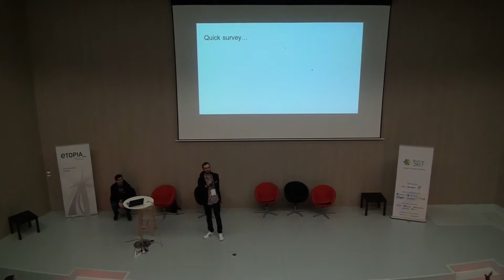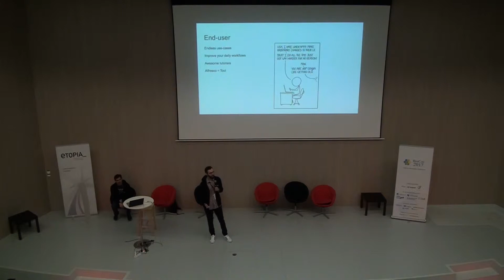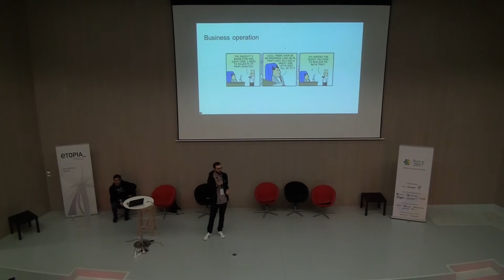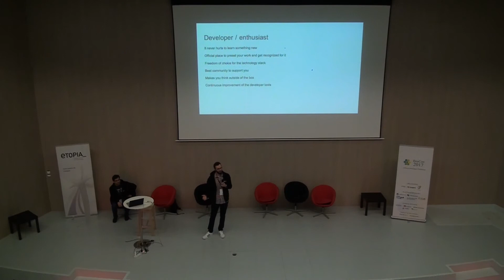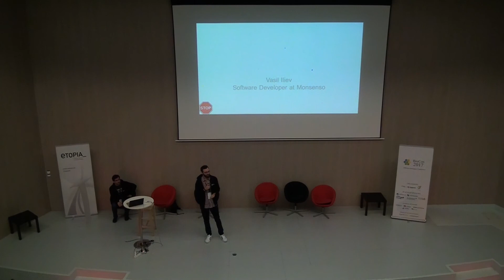[BeeCon 2017] Lightning talks #4 - Vasil Iliev - Boost your career with Alfresco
BeeCon 2017
Auditorium
April 28
10:10 - 10:40